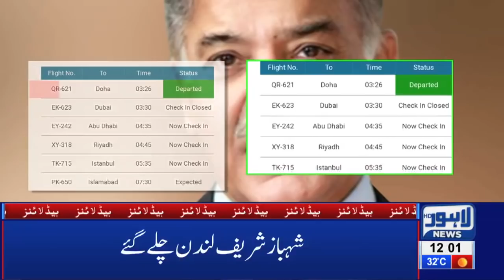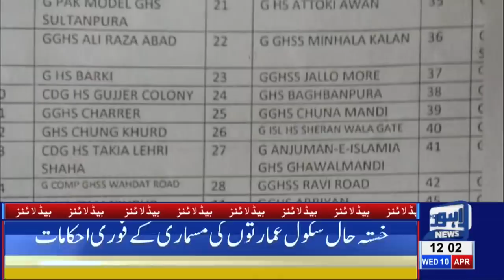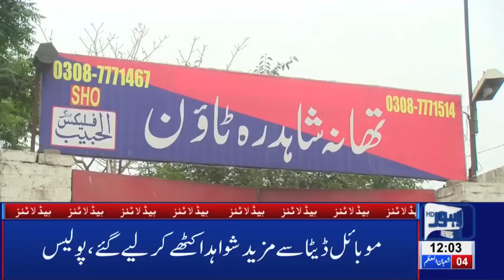Govt announces Health Cards for persons with disabilities | 12 PM Headlines - 10 April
Watch Latest News:
Shehbaz Sharfi leaves for London to see his grandchildren, Prime Minister Imran Khan will visit Lahore today,  NAB Court indicts Shahbaz Sharif and Hamza Shahbaz in Ramzan Sugar Mills Case, Hamza Shahbaz will appear before NAB in money laundering case, Education Dept orders to demolish 44 school buildings, Husband shaves off wife’s hair for refusing to dance before friends , Nawaz Sharif released on six weeks bail,  LHC removed Shahbaz Sharif’s name from ECL, Police suspends 36 DSP’s , PM Imran Khan expresses dismay over Punjab MPAs' salary increase, CM Punjab's salary soars high following recent salary increments, Over 34770 cars found registered in name of one citizen .